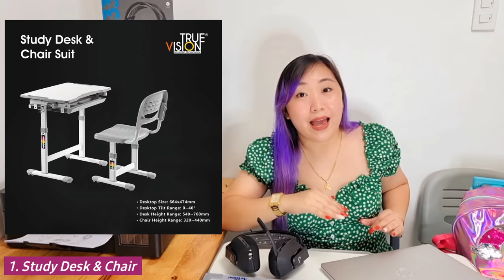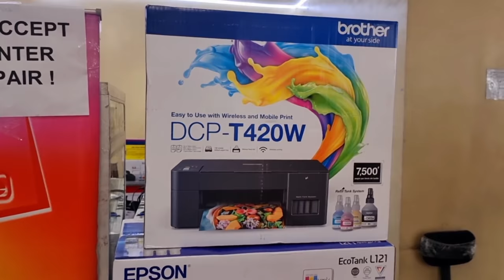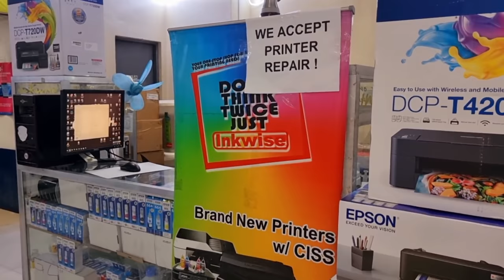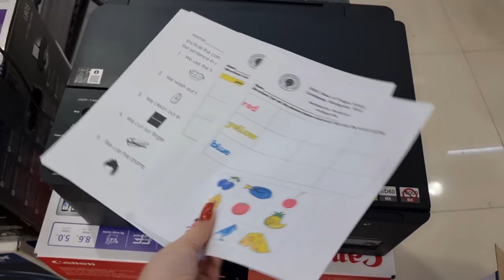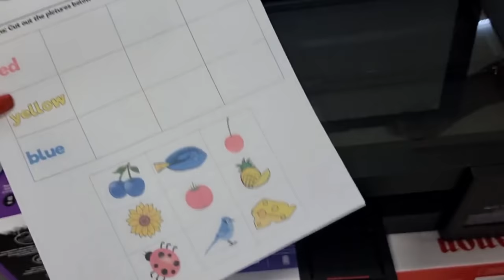BACK TO SCHOOL (School Supplies Haul) Online Class Set-Up | Murang 3in1 Printer Sa Gilmore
BACK TO SCHOOL (School Supplies Haul & Review) Online Class Set-Up | Murang 3in1 Printer Sa Gilmore

Product Mentioned:

1. Wireless Headset

2. Show Me Board with Marker & Eraser

3. Hydroflask/Non Spill Tumbler

4. Globe At Home Prepaid Wifi

5. Wireless 3in1 Printer

6. Study Desk & Chair (Discount: teamogad)